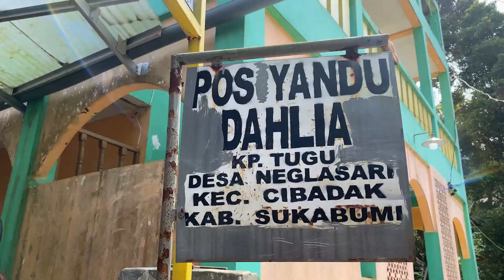MEMBUAT DAN BERMAIN LAYANG - LAYANG BERSAMA | ORANG KAMPUNG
Pada kali ini saya akan menceritakan salah satu kegiatan bermain anak kampung yang biasa mereka lakukan ketika libur sekolah.